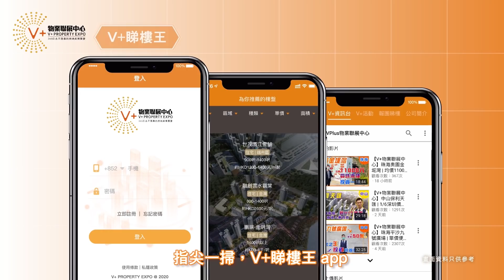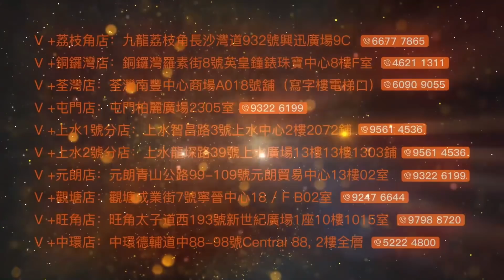【灣區博士沈永年｜字幕篇】Coco哥揀英國！｜Matt哥揀灣區！｜移民生活大比拼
2021年1月4日拍攝。
很多觀眾都想我比較下灣區與英國的生活
Jodie一家正正是灣區的代表
究竟佢地一家在大灣區生活如何
好住嗎？適應嗎？
由香港寄貨上內地又有乜注意？點樣慳啲？

@VPlus大灣區筍盤王【佛山置業 | 佛山樓盤 | 佛山買樓】捷和廣場·水漾坊 | 地處三水新城CBD | 萬達廣場旁 | 5分鐘即達三水北站 | 均價11000元/㎡

🏚歡迎蒞臨總店：九龍荔枝角長沙灣道932號興迅廣場9C（荔枝角地鐵站C出口直行200米）
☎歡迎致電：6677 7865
🏚中環豪宅旗艦店：香港中環德輔道中88-98號中環88二樓全層
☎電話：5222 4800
🏚沙田分店：沙田車站圍一號連城廣場7樓725號舖
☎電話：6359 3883